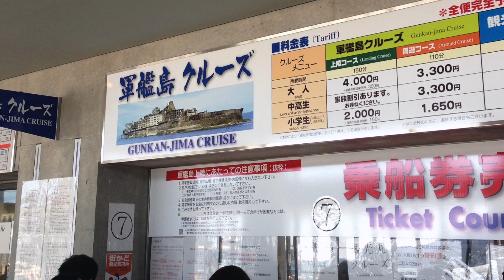軍艦島上陸クルーズ【世界遺産】Gunkanjima (Hashima Island) Landing Cruise Tour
2015年、世界遺産に登録されました。
This movie is landing-cruises to  "Gunkanjima" that registered as a World Heritage Site.
一度行ってみたかった“廃墟”、長崎県の「端島」通称「軍艦島」に行って来ました。めっちゃ天気が良く、廃墟の「空虚感」を感じるというより、明るく見て回ったという感じです。
実際上陸できるのは、ごく限られたエリアだけなので物足りないかもしれません。
観光の参考にでもなってくれればと思います。

追記：2015年、映画「進撃の巨人」のロケ地にも使われました。